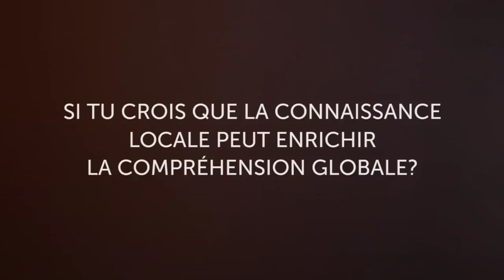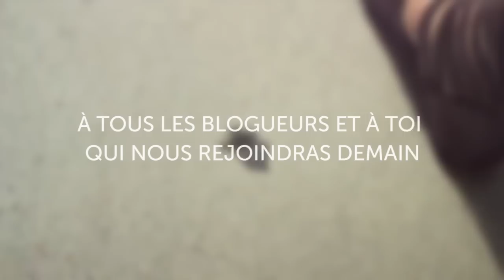The Big Blog Exchange - Français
Nous recherchons des blogueurs pour le Big Blog Exchange. Seize blogueurs aventuriers pour voyager et échanger leurs blogs, vies et cultures simultanément pendant 10 jours. Inscrivez-vous dès maintenant !